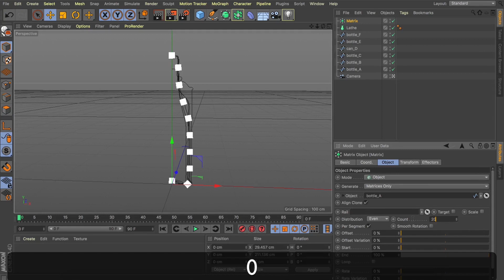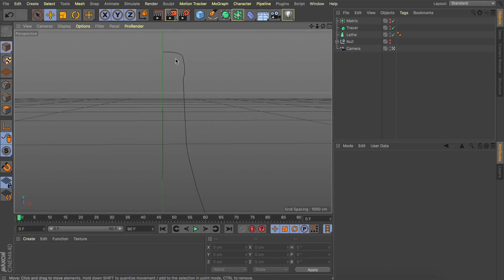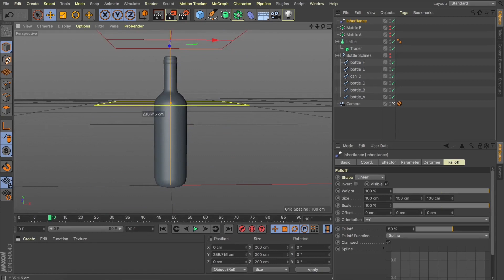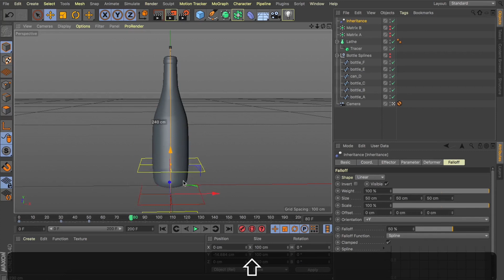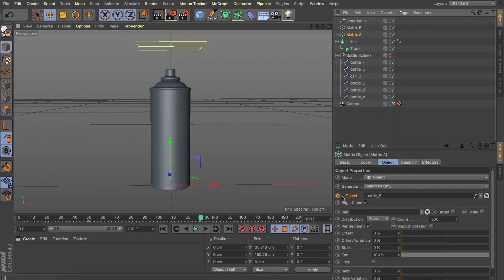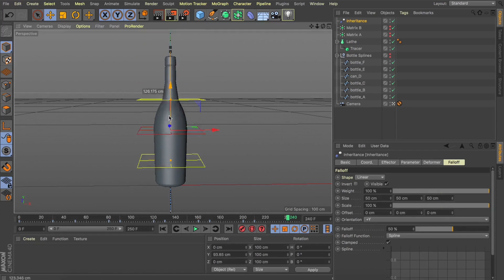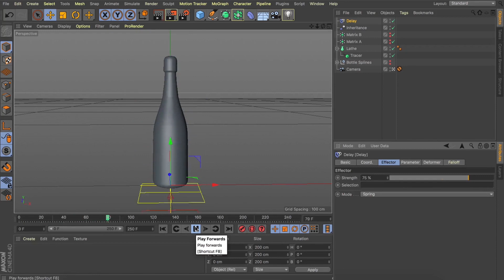Cinema 4D tutorial - Morph between multiple objects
Hey guys! Not long ago I posted a video showing you how to morph objects within a lathe nurb and what many of you wanted to know was is it possible to then morph into a third object? Or even a 4th??

In this quick tip I'll show you how to not only do just that, but to use this technique to morph any number of times.

If you haven't seen the original video I'll pop a link down below and I encourage you to check that out first if you want to see this set up from scratch!

Got a tutorial idea? Want to hire me for a project? Just want to say hey? Don’t be shy, reach out - always up for a chat!